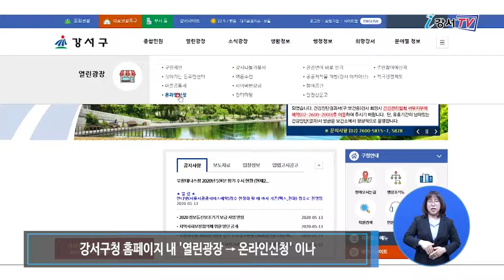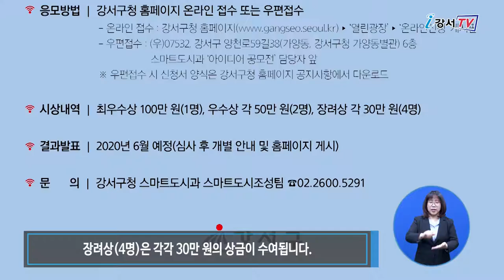스마트 기술 활용 아이디어 공모전 개최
강서구가 주민참여형 스마트 도시 강서를 조성하기 위해 창의적이고 혁신적인 아이디어 공모에 나섭니다. 이번 공모는 도시문제를 해결하거나 삶의 질을 높일 수 있는 스마트 기술 활용 아이디어를 제안받습니다.

이번 공모는 주민이 공감하고 체감할 수 있는 스마트 기술을 활용해 공공서비스를 발굴하고 구 정책에 적극 반영하고자 마련됐습니다.

스마트 기술은 정보통신기술, 사물인터넷, 빅데이터, AI, 드론, 로봇 등을 이용한 이 시대에 필수적인 첨단기술로 구정에 관심 있는 분이라면 누구나 참여할 수 있고 교통, 안전, 환경, 복지 등 스마트 기술 활용 아이디어를 제안하면 됩니다.

공모기간은 5월 29일까지이며, 강서구청 홈페이지 내 '열린광장 → 온라인신청'이나 우편(강서구 양천로59길 38, 강서구청 가양동별관 6층)으로 제출하면 됩니다.

제출된 의견은 스마트도시과와 소관부서에서 창의성, 차별성, 실현 가능성 등을 검토한 후 심사위원회의 최종 심사를 통해 6월 중 우수 제안을 선정할 예정입니다. 심사결과에 따라 최우수상(1명) 100만원, 우수상(2명) 각 50만원, 장려상(4명) 각 30만원의 상금이 수여됩니다.

강서구는 지난해 ‘화곡고 입구 스몸비(스마트폰+좀비 합성어) 교통사고’ 예방을 위한 제안을 채택해 올해 하반기 사물인터넷과 스마트폰 앱을 활용한 스마트 횡단보도를 선보일 예정입니다.

스마트 기술 활용 아이디어 공모에 대한 자세한 사항은 강서구청 스마트도시과(☎ )로 문의하면 됩니다.